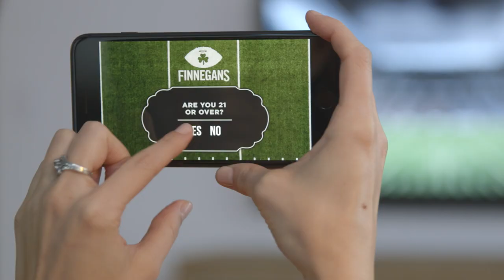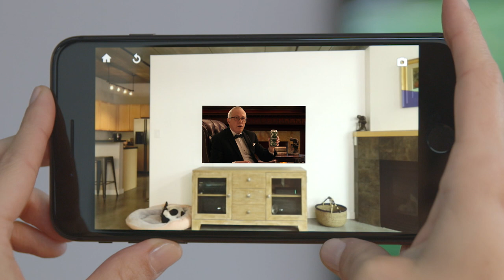2018 Big Game Commercial by FINNEGANS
The FINNEGANS big game ad and full augmented reality experience. The first big game beer commercial on a small brewery budget.